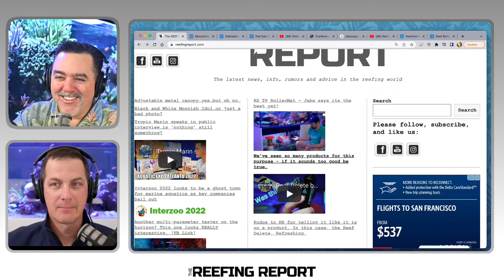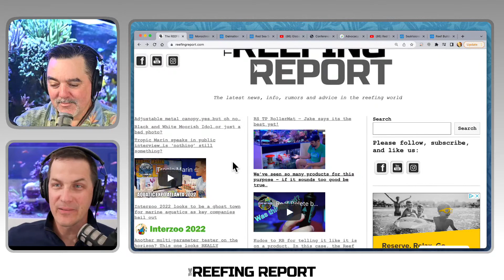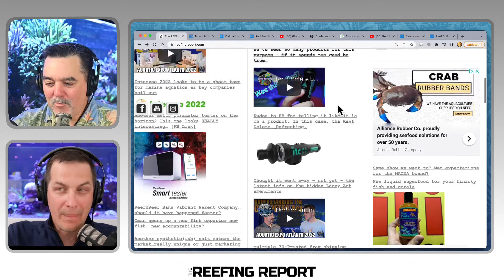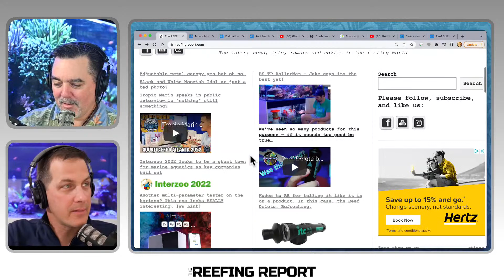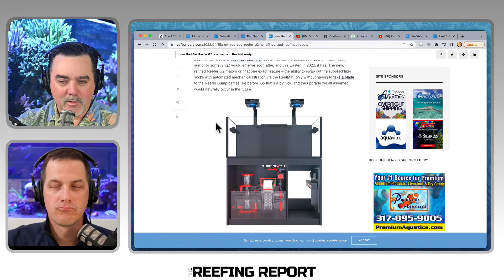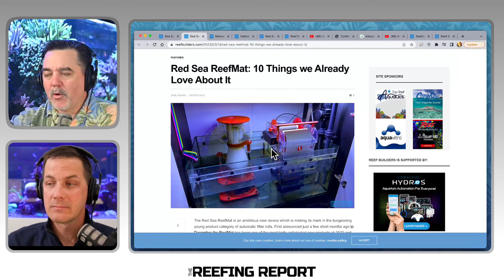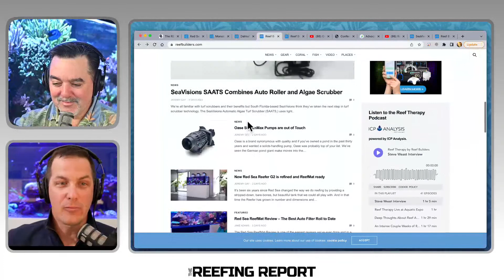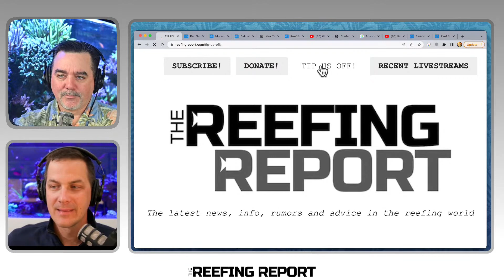Reefing Report Live! - Metal canopies, bad fish photos, Red Sea Roller mat and more!